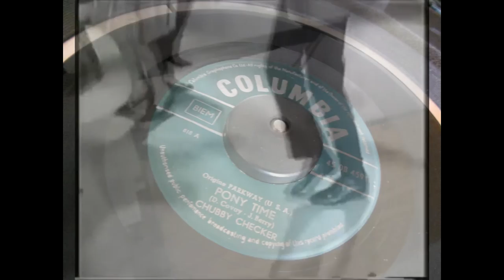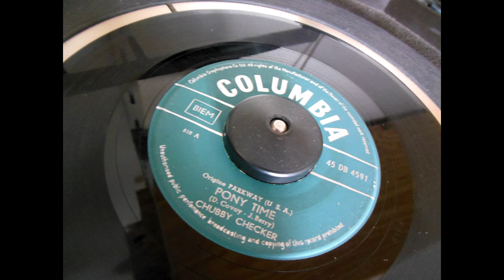(1961) Pony Time - Chubby Checker